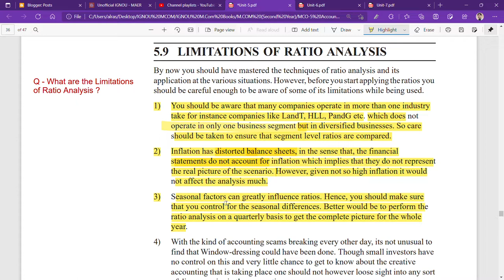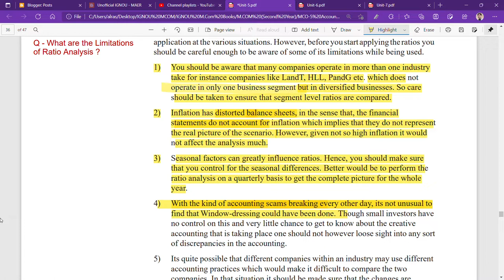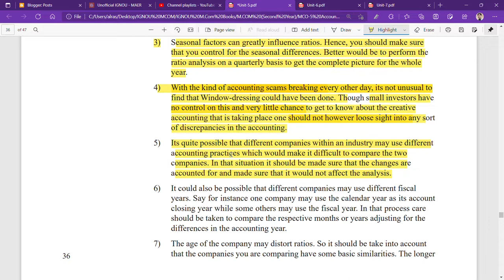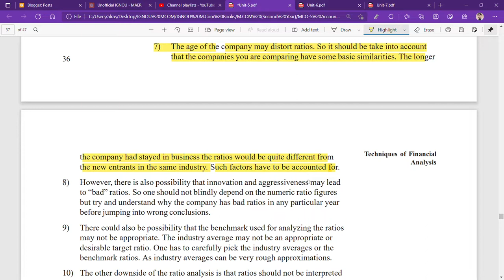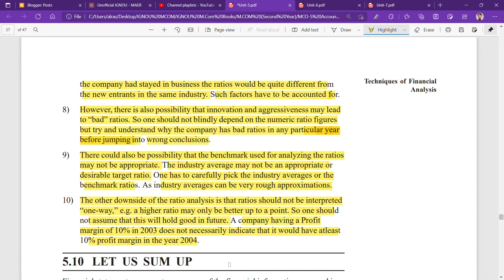IGNOU : MCOM : MCO 5 : Q - WHAT ARE THE LIMITATIONS OF RATIO ANALYSIS ?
Commerce ePathshala